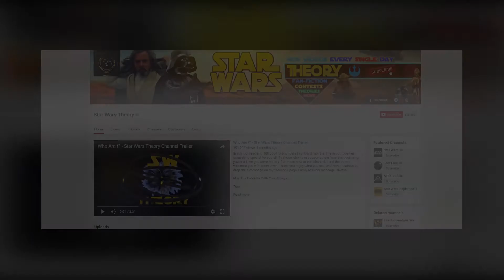¿Battlefront 2 nos reveló un gran secreto? - Star Wars / Conspiraciones Geek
Durante el gameplay de Battlefront 2 en la presentación del E3 los fans notaron algo muy raro en un muy pequeño detalle y esto bien puede revelarnos algo muy grande.

Créditos:
The Scavenger - John Williams

Star Wars, traducido al español como La Guerra de las Galaxias, es una franquicia compuesta de películas, novelas, cómics, videojuegos y juguetes. Es un universo de ficción creado por George Lucas. La historia de Star Wars utiliza arquetipos comunes a la ciencia ficción, climax político y mitología, así como temas musicales de estos aspectos.